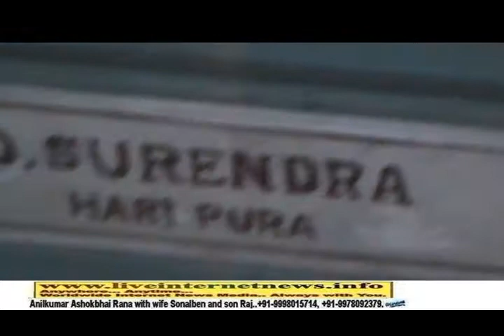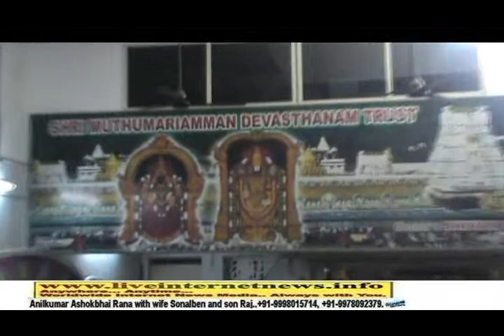Shri Mutthumariamman Devasthanam Trust, Mothinagar, Ahmedabad. (25th Sedal Festival). 30.01.2015. 1